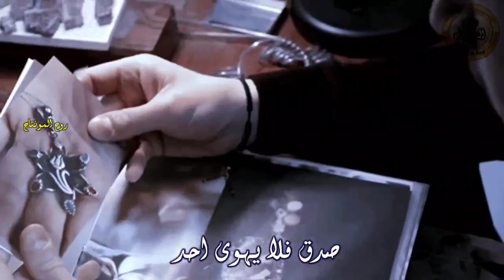هيثم يوسف - من وراك#ملاحظه_جميع_الحقوق_محفوظه_لقنواتها_الاصليه